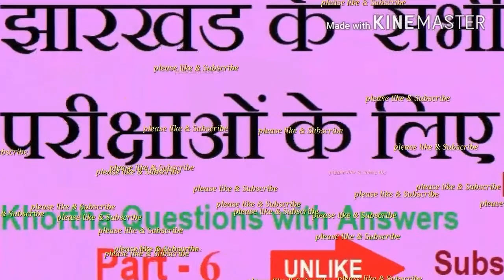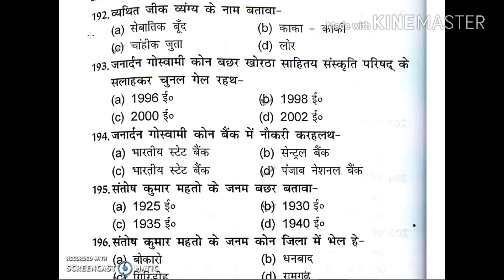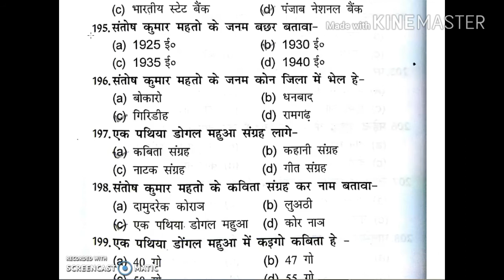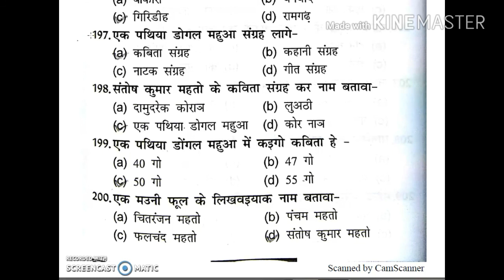Khortha for JSSC part 6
khortha questions with Ans,
पंचायत सचिव के लिए Khortha प्रशन